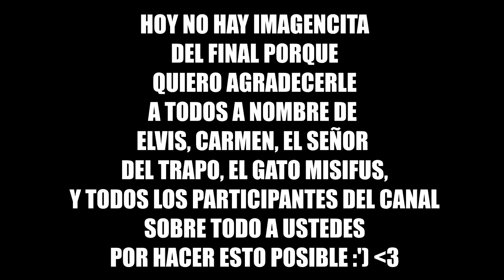ME VESTÍ DE MUJER 😱 | Señorito Mozcs #5